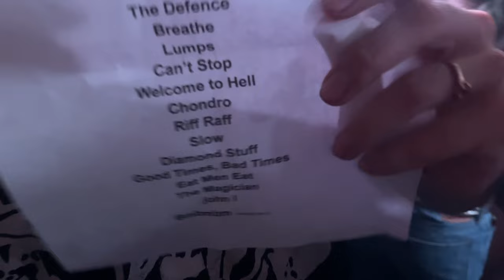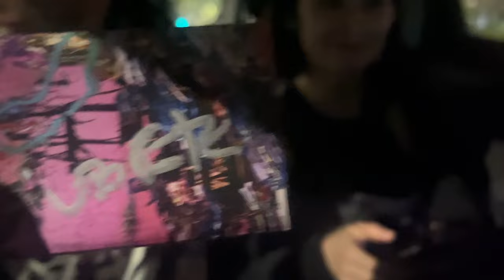VLOG BLACK MIDI EN CHILE 2023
Este es un vlog especial dedicado a la fecha de Black Midi en Chile 2023, además de contar con la presencia de Sistemas Inestables, gran banda chilena.

Gracias a Basti, Isi y Ricardo por acompañarme una vez más.